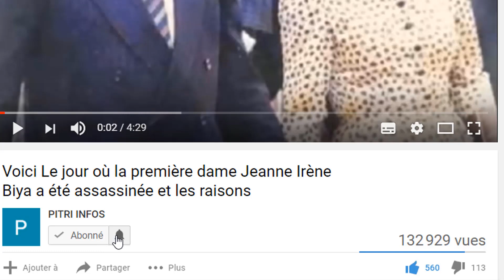Ça chauffe entre Alassane et Soro : Guillaume Soro menace Ouattara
Guillaume Soro menace Ouattara